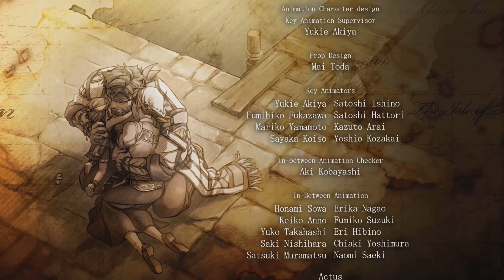Ys VIII: Lacrimosa of DANA Part 75 Epilogue 2 END (Blind)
The ending continues.

This page gets updated daily with all kinds of rpg games.